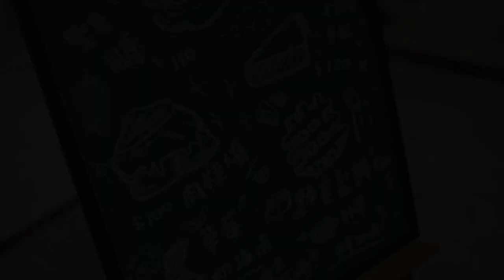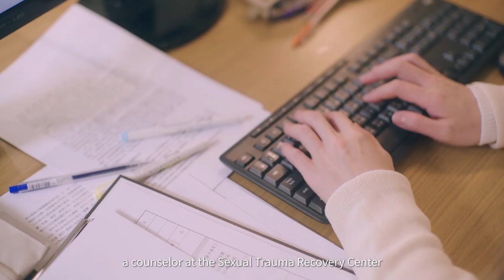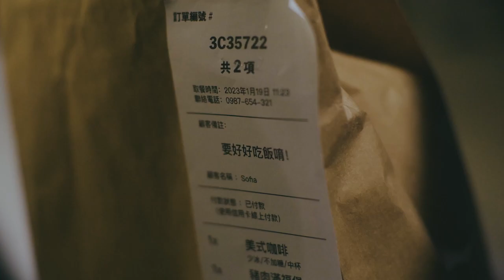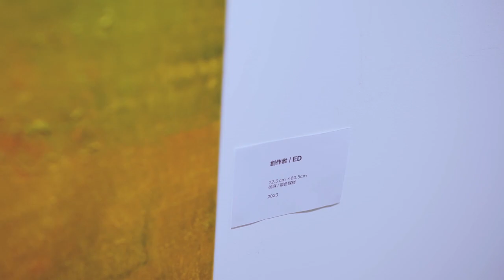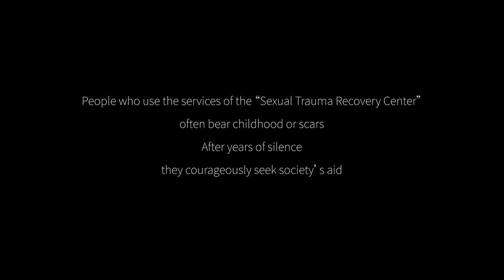Promotion of Sexual Trauma Recovery Center–The Spoon 【Full Version Movie】